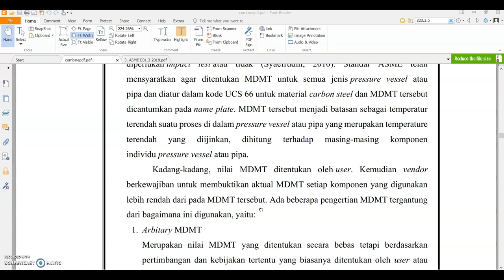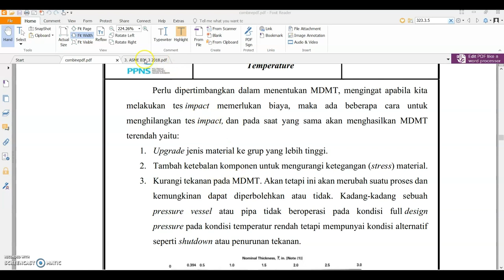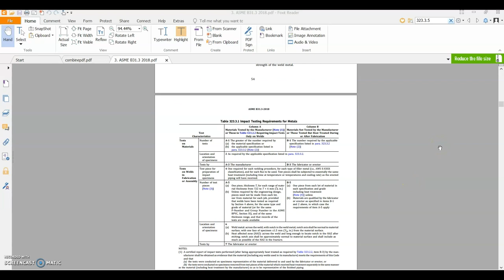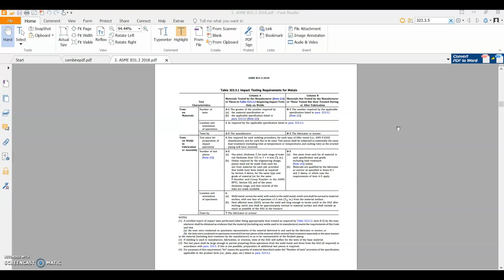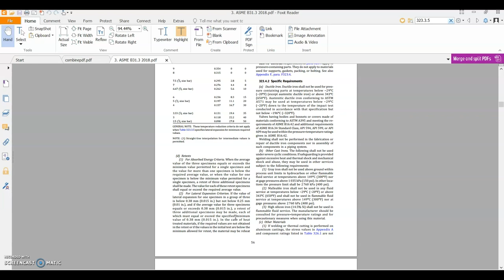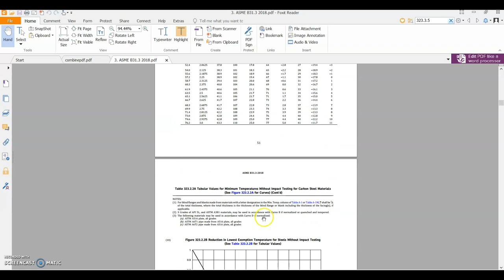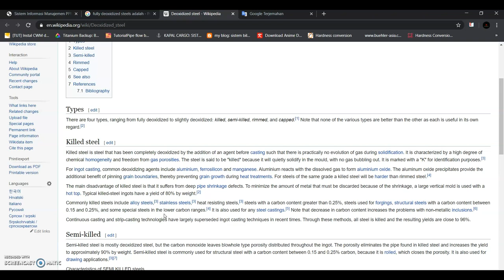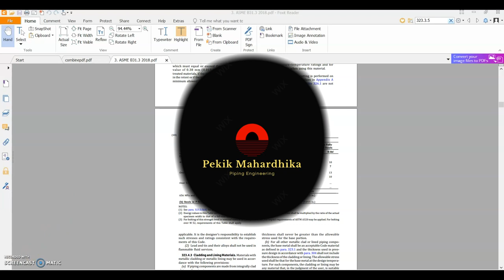Minimum Design Metal Temperature (MDMT)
MDMT (Minimum Design Metal Temperature) merupakan prosedur untuk menentukan temperatur terendah yang diizinkan untuk menentukan apakah diperlukan impact test atau tidak.

Sumber:
ASME B31.3 Process Piping
Modul Praktik Inspeksi Perpipaan